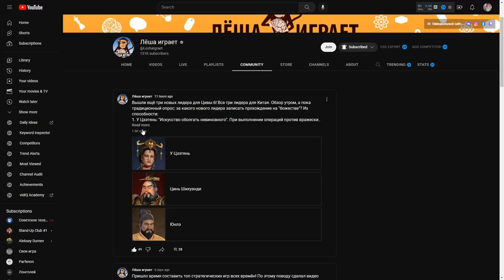ЮНЛЭ, У ЦЗЭТЯНЬ, ЦИН ШИХУАНДИ (Объединитель): Новые КИТАЙСКИЕ лидеры в CIVILIZATION VI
► Bitcoin: bc1qhswrpdxwyajcz4c5v2rw3q6z9xv6m482dmtal3
► Ethereum: 0x9E2F06907c446a0FBb81c65D09b49B89648abee9